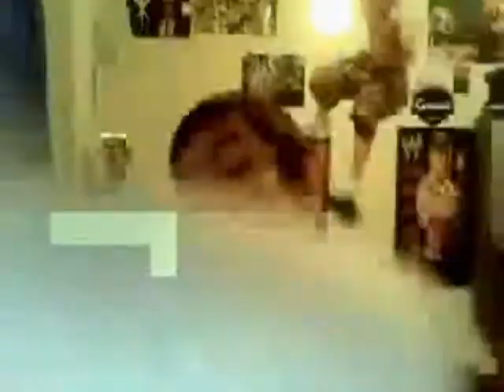VEDA 2012 DAY 16 JASON AND THE CULLENDER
Jason is on Youtube and BlogTv. He's nuts about wrestling and hopes to be a pro werstler in the future. This was a video he did that made me laugh. I sped it up and added music and sound effects. I think its funny. Hope someone else does.